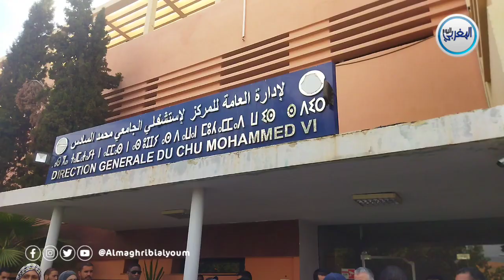مراكش.. وقفة احتجاجية متبوعة بمسيرة لنقابة كدش الصحة بقلب المركز الاستشفائي الجامعي محمد السادس